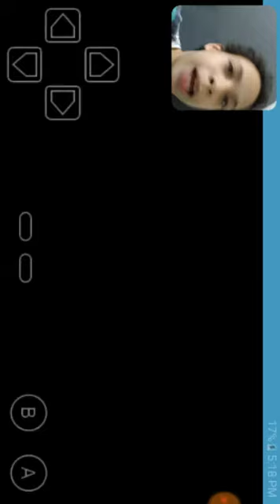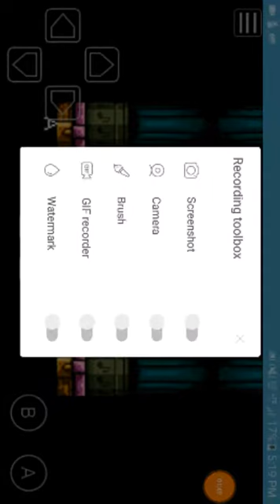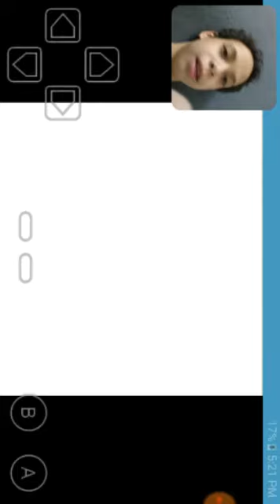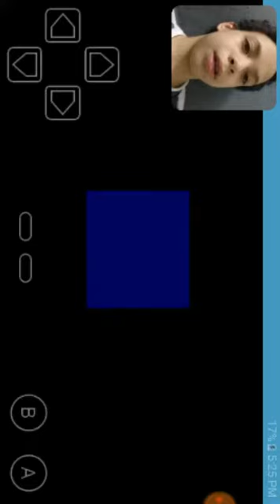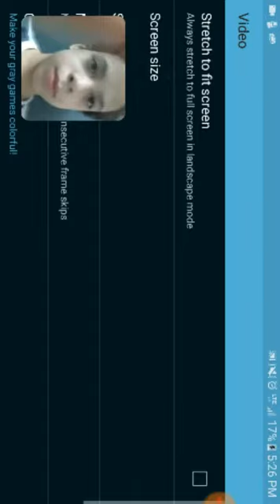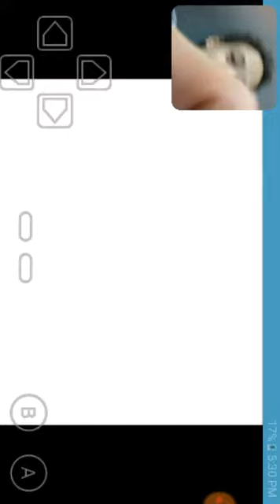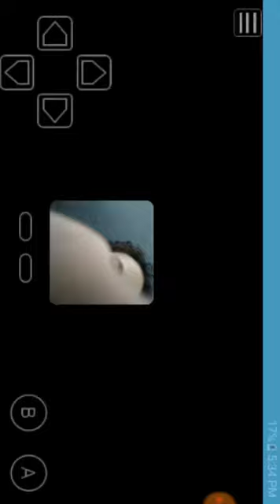Tlp plays Wario Land 3